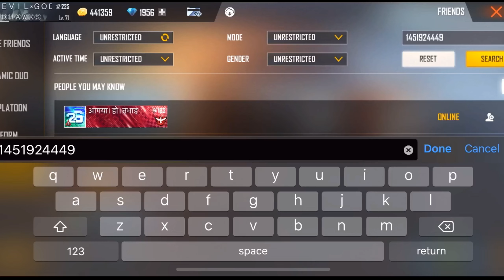How To Get Red Angelic Pant In Indian Server 😱 Red Angelic Pant Event Indian Server 😵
Red Angelic Pant In Indian Server
Red Angelic Pant Event Free Fire
How to get red angelic pant